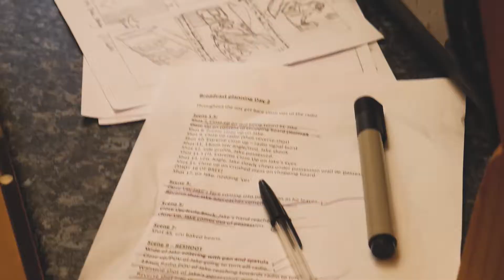Behind the scenes: Ryan Clayton's short film "Broadcast"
Vlog 35:
Ryan Clayton has a short horror film coming out soon, be sure to check it out once it's up!

Gear used:
Panasonic Lumix G7
Rode Video Micro microphone